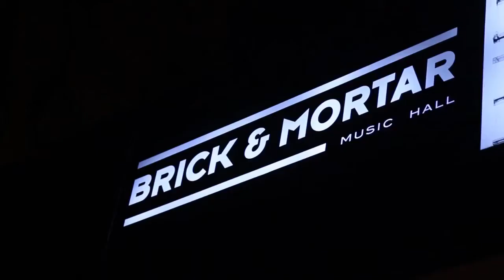Makrú Live Brick Mortar featuring dancer Manuel Gutierrez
"Palabras," "Afinaos Con El Planeta" and "Vivir"
Written and Performed by Makrú live at the Brick & Mortar in San Francisco

Cameras - Sean Burke, Dan Foldes & Jasmine Pritchard
Sound - Dan Foldes
Editing - Dan Foldes

Pint of Soul is a music-focused video production company based in San Francisco, California. We strive to artfully capture the most inspired performances in exciting spaces, inviting audiences into musical moments in time. We believe in the power of bringing great minds together and creating something worth revisiting. In a connected culture where capturing and sharing the moment has become reflexive, Pint of Soul aims to step back and approach our recordings with the thought, creativity and vision that the art deserves.